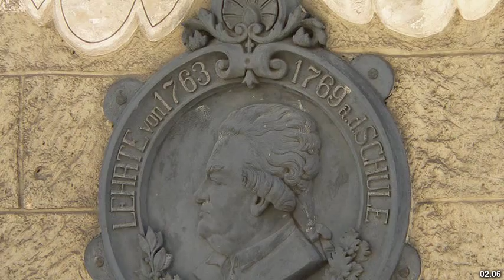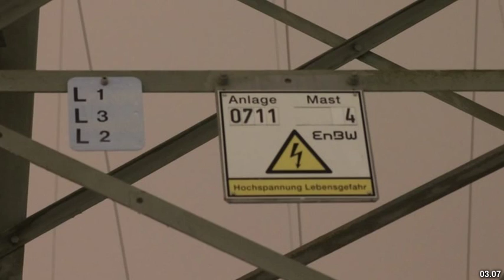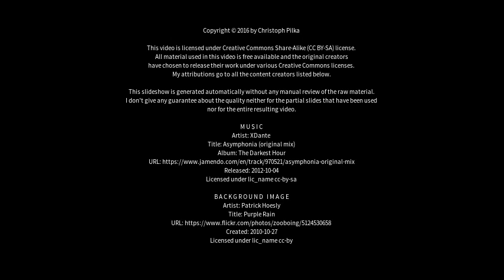Best places to visit